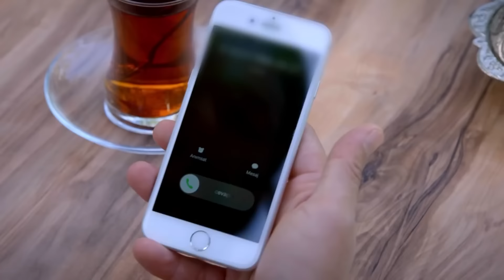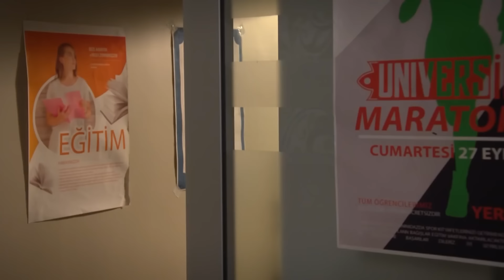Te Amé Una Vez Capítulo 19 (Doblado en Español)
Aslım, que llega a Ankara desde Esmirna para estudiar en la universidad, choca con Ozan desde el primer día. Ozan es un joven rebelde y colérico. Su amor con la inexperta pero testaruda Aslım es igual de tormentoso y apasionado.

Nuestros jóvenes no sólo son puestos a prueba por su amor. Su encuentro también abre los libros que se cerraron entre las familias años atrás.

La ambición, la arrogancia, el sacrificio, las diferencias socioeconómicas, las mentiras y los secretos del pasado pondrán patas arriba tanto la vida de los dos jóvenes como la de sus familias y las cenizas y las verdades encubiertas saldrán a la luz una a una y ya nada volverá a ser como antes.

Reparto: Yağmur Çokgenç, Oğuzhan Kayra Koç, Gonca Yakut, Volkan Murat Benli, Didem Aygün, İrfan Kılınç, Nur Yazar, Nevzat Can Rüzgar, Şifanur Gül, Berk Bakioğlu, Sevgi Temel, Yağmur Ilgım Öztekin, Tuana Tuzman, Zeynep Şirin Giobbi, Zafer Güllü, Önder Atakanlı, Pervin Balcı gibi isimler yer alıyor.